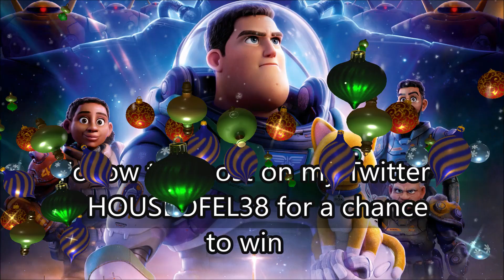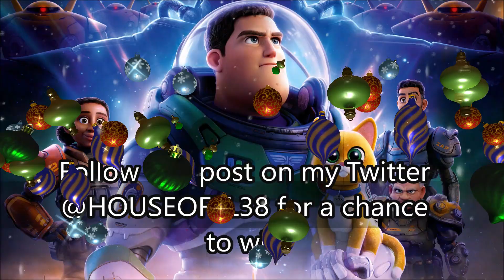Digital Copy Holiday Season